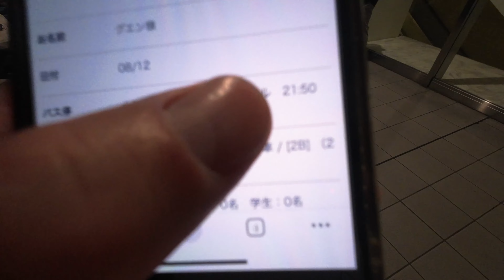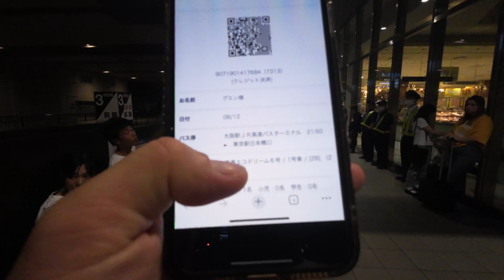Khám phá Nhật Bản qua hành trình xe buýt đêm giá rẻ -Chiều JP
Khám phá Nhật Bản qua hành trình xe buýt đêm giá rẻ
Xin chào các bạn đã đến với kênh của chiều jp  Trong video này, chúng ta sẽ cùng nhau trải nghiệm hành trình thú vị trên những chiếc xe buýt đêm tại Nhật Bản. Nếu bạn là người yêu thích cuộc phiêu lưu và muốn tiết kiệm ngân sách du lịch, đừng bỏ lỡ video này!
💰 Mua vé xe bus giá rẻ - Bí quyết tiết kiệm chi phí du lịch: để mua vé xe bus đêm giá rẻ nhất các bạn có thể liên hệ với một trong các trang bán vé ở nhật nhưng mình thấy giá vé vé cũng không rẻ hơn là bao nhiêu . còn mua vé xe bus đêm rẻ nhất các bạn lên hội nhóm về xe bus đêm ở nhật sẽ có nhiều người bán vé (trên facebook thì toàn nguời việt nhé . ) mình đã mua trên các hội nhóm này : lưu ý mình không khuyến khích các bạn mua theo hình thức này nhưng các bạn tìm hiểu kỹ người bán tin tưởng thì có thể mua tránh rủi ro thấp nhất có thế .

►Đừng quên đăng ký và nhấn chuông để là người nhận video mới nhất từ Chiều JP. Hãy nhấn thích video và chia sẻ giá trị này để nhiều người cùng xem hơn và biết đến kênh Chiều JP bạn nhé. Xin cảm ơn.

© Bản quyền thuộc về Chiều JP
© Copyright by Chiều JP Production ☞ Do not Reup